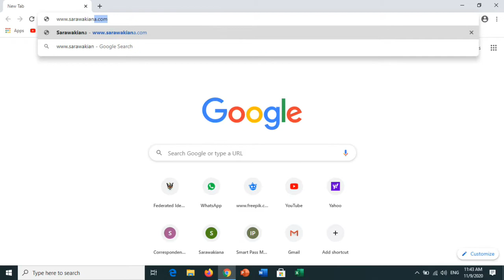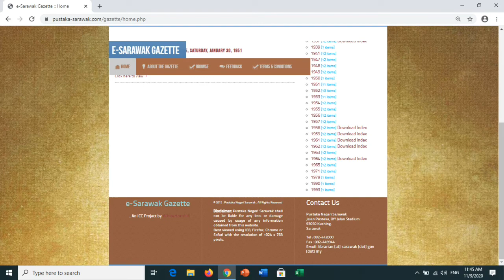ELITERASI: PENGGUNAAN SARAWAKIANA PORTAL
Hi semua, mari sertai kami untuk belajar bagaimana menggunakan Sarawakiana Portal bagi memudahkan pencarian maklumat anda.